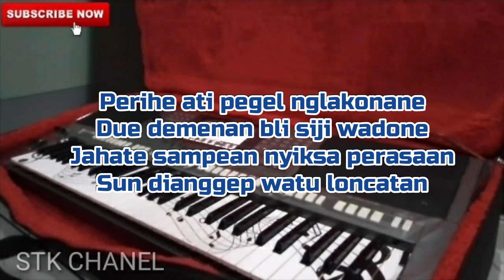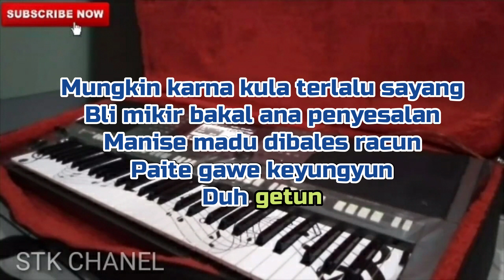TERLALU SAYANG (NADA CEWEK) KARAOKE TARLING STK CHANEL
Cover sebuah lagu berjudul terlalu sayang karya cipta Lee hien
musik Versi STK CHANEL KARAOKE Cover
NADA CEWEK

Cover versi pop tarling dengan menggunakan keyboard yamaha sampling set RBI dengan video lirik berjalan